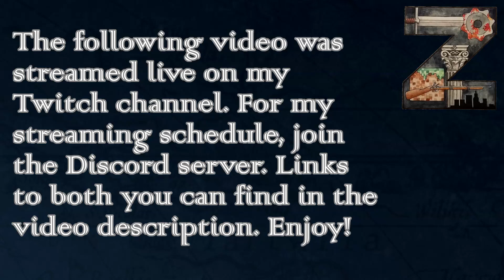Hearts of Iron 3 | Black Ice 10.33 | Pact of Steel MP | Ep45